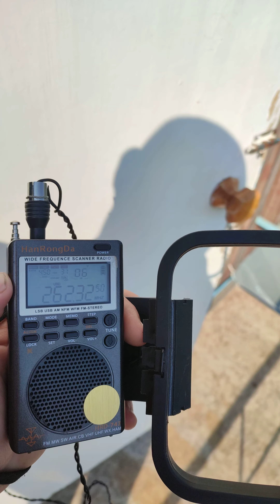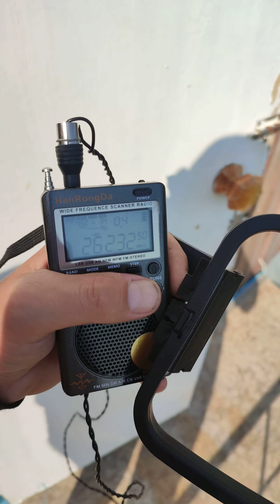Сатком: дядя Федор